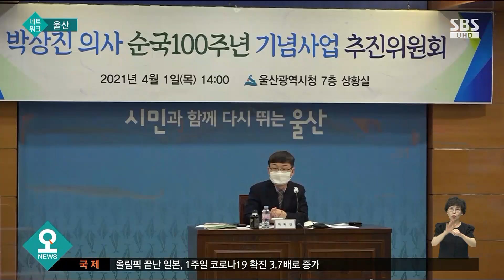독립을 위한 헌신…고헌 박상진 의사 순국 100주년 / SBS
고헌 박상진 의사가 순국한 지 올해로 100주년을 맞았습니다. 일제에 굴하지 않았던 박상진 의사의 숭고한 정신을 기리기 위해 이번 한 주 동안 다양한 추모 행사가 열립니다.
김예은 기자입니다.